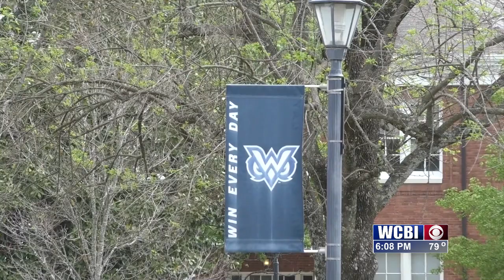Pioneering Astronaut Eileen Collins headlines Welty Gala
The first woman to pilot and command an American spacecraft was the featured speaker for Mississippi University for Women's 2023 Welty Gala.